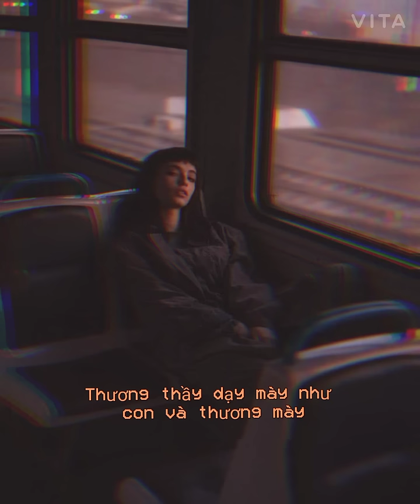Không thuộc về - Minh Lý [Lofi Ver] Lyrics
" Yêu em anh không thuộc về chủ nghĩa duy vật " , đừng buồn khi bạn không yêu được một ai đó , họ đẹp họ tốt đến mấy thì sẽ có người xứng đáng thôi.
Be strong guy !
Lyrics:
Đúng vậy, em đẹp nhất trên thế gian này
Gặp em vào thời điểm anh đang trắng tay
Chả lẽ chỉ riêng ta không may mắn vậy
Muốn ôm chặt lấy em nhưng tiếc là em không dang tay
Yêu em là trọng tội anh sẵn sàng ra pháp trường
Bài thánh ca không gọi tên anh trong lễ đường
Bao tâm sự không còn là lời rap thường
Như hai đường thẳng cắt nhau rồi mãi rẽ hướng
Nên đừng tiếc
Cho những chuyện mà ta từng biết
Rừng biếc
Khi có cây và hoa cành lá từng chiếc
Những việc
Chưa kịp làm đã trễ người hỡi người ơi
Ngừng viết!
Khơi lại cái tôi mà ta từng giết
Thiệt!
Giản cách nhau ra bằng sự khác biệt
Ác liệt
Vắt kiệt
Thanh khiết tâm hồn nhau
Gượng ép tự giác viết
Rap tiếp?
Cự tuyệt
Kỉ niệm ngày đó hôm nay đành phải chôn sâu
Không có em như trái đất này sẽ ngừng quay
Rồi ta lẻ bóng dưới con đường này
Thường ngày ! Đứng dậy ghế đá ai nắm tay ?
Lạc lõng quý giá biết bao nhiêu những năm tháng bình thường ấy
Thương thầy dạy mày như con và thương mày
Sương dày phủ bóng đời người mày đương thấy
Sao ngày nào tỏ tình vẫn còn gượng vậy ?
Mà giờ chả còn phân biệt hướng đông hay hướng tây
Sống và chết đi theo một quy luật
Ta biết trăn trối gì đến khi mất ?
Cuộc đời này phí thật , còn bao nhiêu điều bí mật
Tự nhận điều xấu xí nhất
Ta không thuộc về chủ nghĩa duy vật
Yêu em anh không thuộc "chủ nghĩa duy vật"